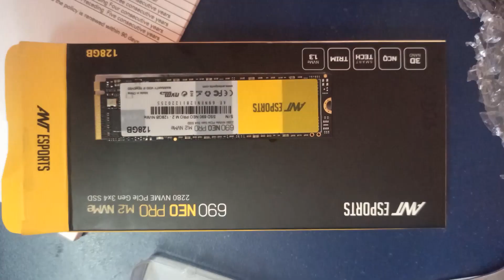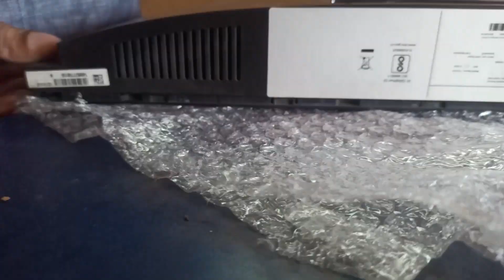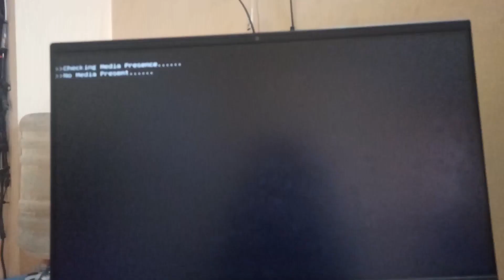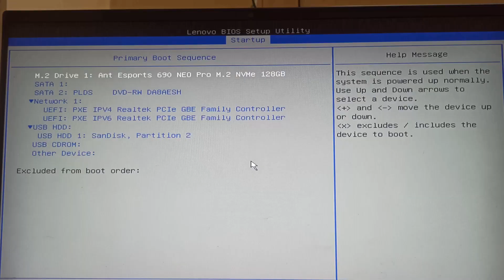Lenovo A340 All in one PC NVME Upgrade | SSD Upgrade | full dismantle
In this video im going to show you how to upgrade nvme ssd in Lenovo All one pc ( Lenovo A340 )

how to instal nvme all in one pc,
how to install nvme in pc,
how to install m.2 in pc,
how to add ssd to all in one pc,
how to install m.2 ssd in desktop,
how to install m2 ssd on laptop,
installing ssd in all in one pc,
hp all in one pc ssd upgrade,
upgrade ssd pc all in one hp